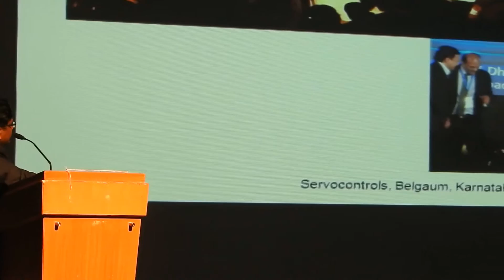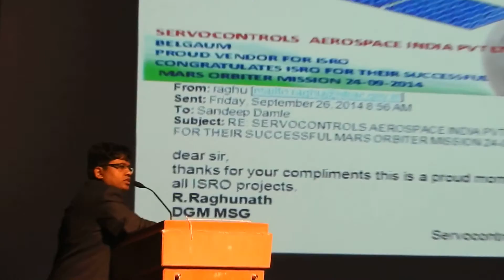Belgaum,AAA,Meet,Kore,Basavaraj,Tamojeet, 10,11,Dec,2016 60